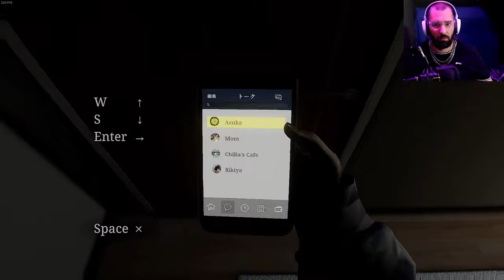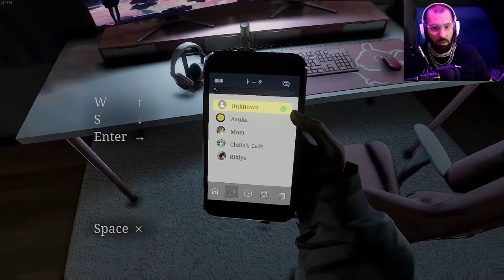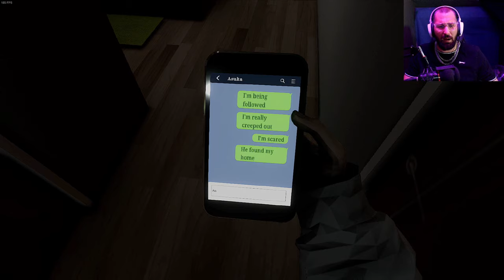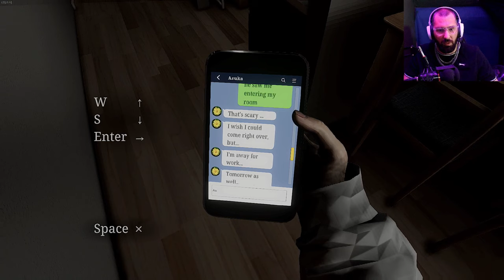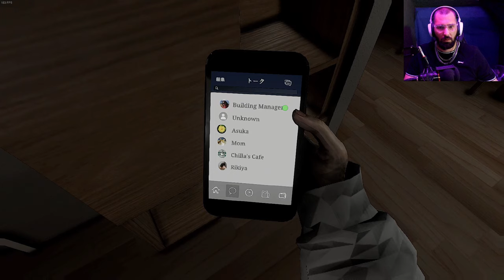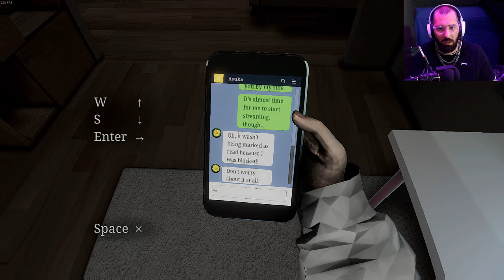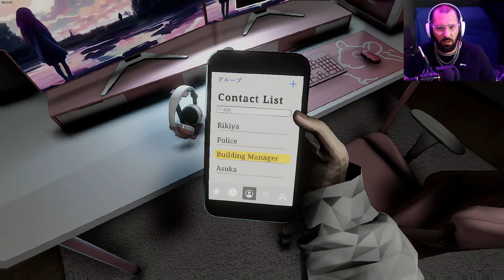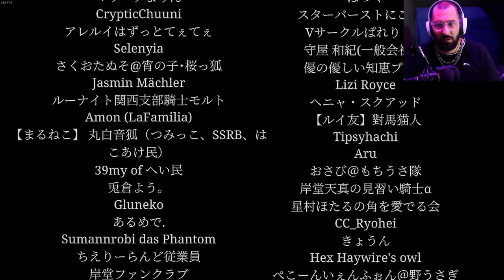Parasocial - Got me good (Full Game)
Kick ass game from Chillas Art, Creeped me out !